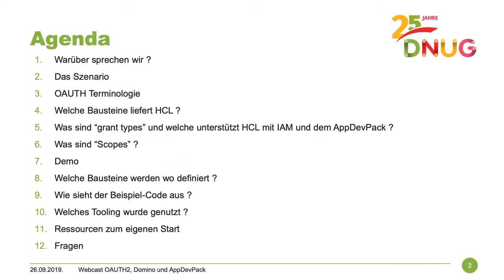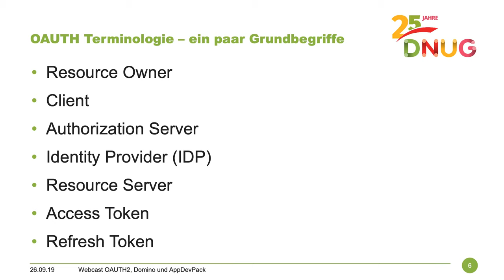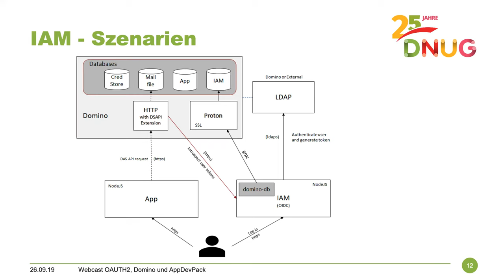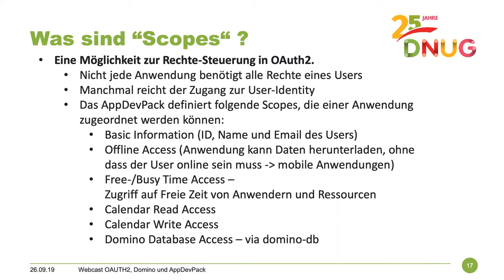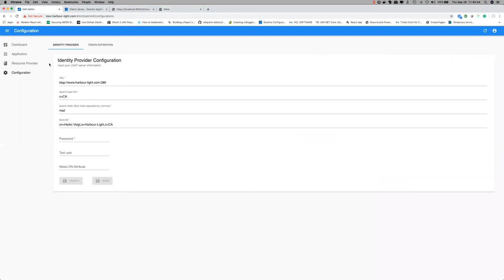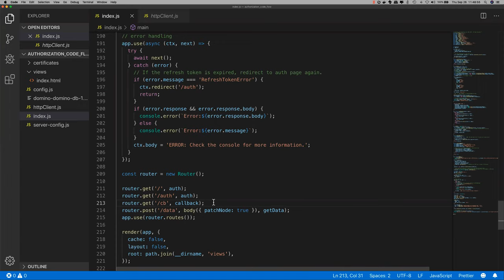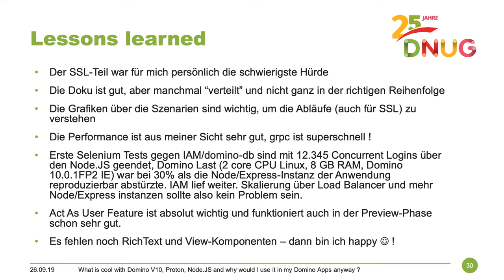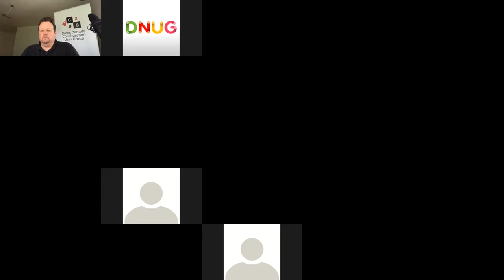OAUTH2, Domino und das AppDevPak – wie kann ich IAM/OAUTH2 in meinen Anwendungen nutzen?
DNUG-Webcast vom 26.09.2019 der Fachgruppe Development